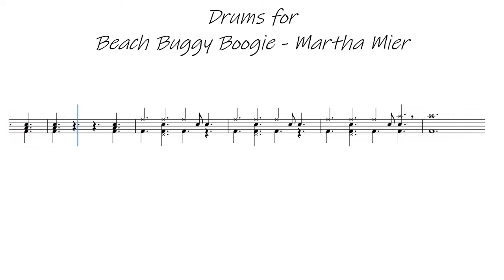How to Play Beach Buggy Boogie on Drums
Martha Mier-ren Beach Buggy Boogierako bateriarako moldaketa.
Drums Backing for Beach Buggy Boogie by Martha Mier
Acompañamiento de batería para Beach Buggy Boogie de Martha Mier